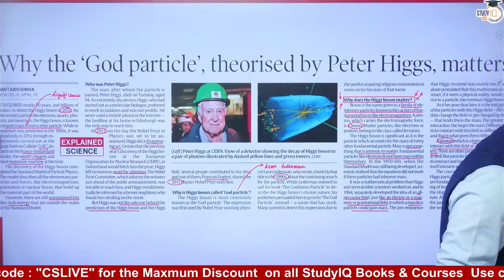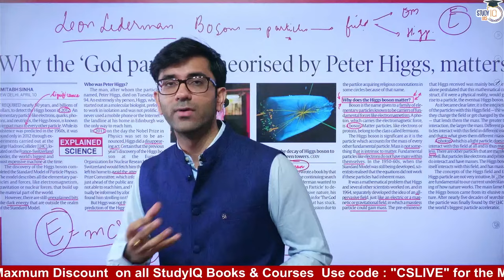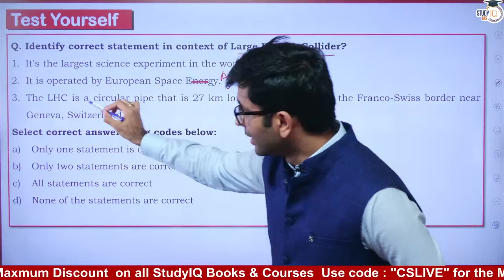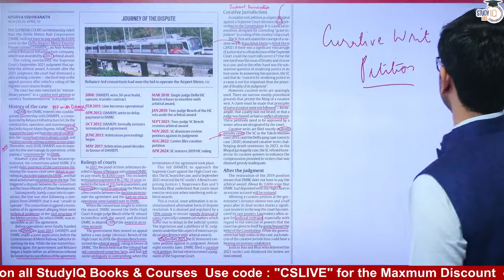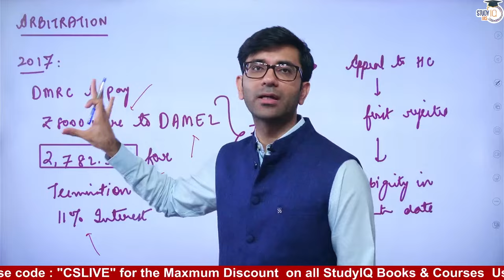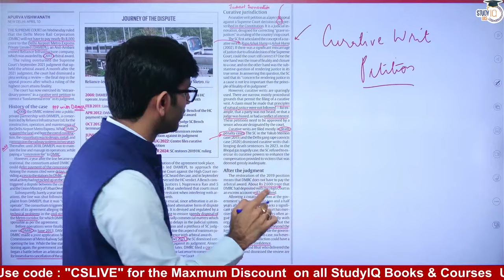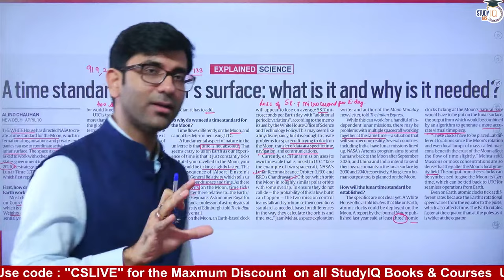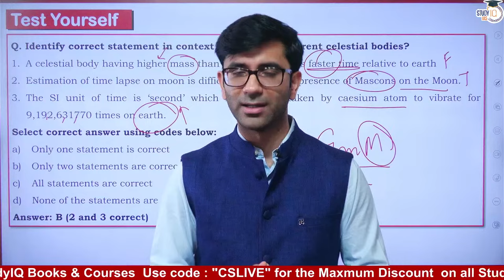Indian Express Editorial Analysis by Chandan Sharma | 11 April 2024 | UPSC Current Affairs 2024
In this video, join Chandan Sharma for an insightful analysis of Indian Express editorials, offering a comprehensive overview of current affairs crucial for UPSC 2024 preparation. Explore the latest news, opinions, and commentary on relevant topics shaping national and international discourse. Stay updated and informed with expert insights tailored for UPSC aspirants. Don't miss out on this valuable resource for staying ahead in current affairs.

बैच 15 अप्रैल 2024 से शुरू हो रहा है | बैच का समय शाम 6:00 बजे